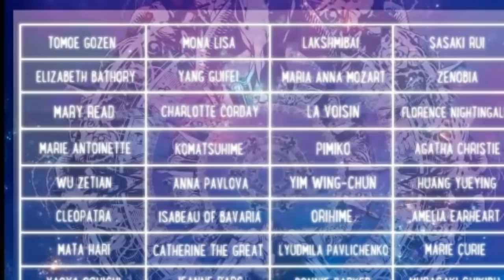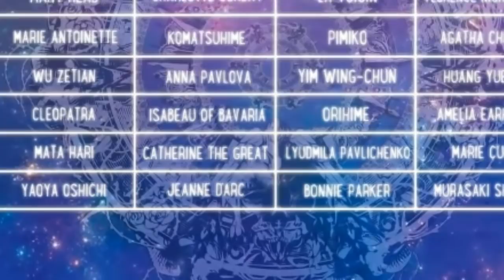Pertarungan 32 Wanita Terbaik di Dunia || Majo Taisen || Chapter 1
oke minasan pada video kali ini sensei akan membahas terkait manga Majo Taisen dari mulai sinopsi dan chapter 1 nya yng mana manga ini mengisahkan pwrtarungan 32 wanita tokoh terkenal dunia untuk menjdi yang terbaik diantara yang lain.

UCyEfP52X3os8UNxAr0WKSJg